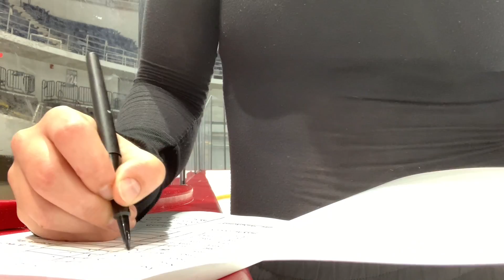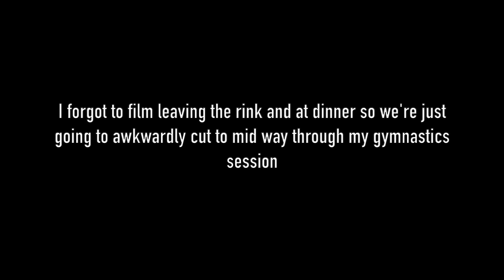Come with me to FIGURE SKATING practice :)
Hey guys I hope you enjoyed this video. I get a lot of questions asking what my daily workout routine is so I figured I'd show you one of my most active days of the week which is Tuesday and Thursday where I go to skating and roller skate and then I do gymnastics with some friends. so I just thought I'd show you that, hope you liked it!